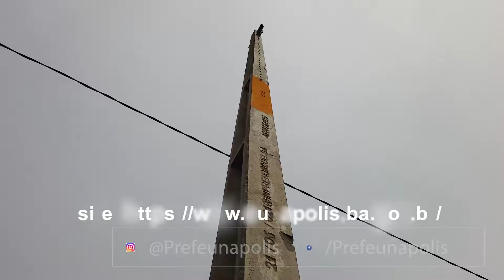ÁGUA E LUZ NA COLÔNIA DISTRITO DE EUNeAPOLIS BA